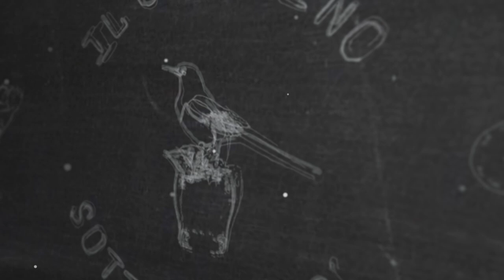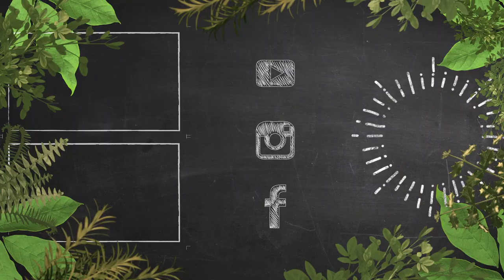#24 ABC del Bartender - Idee SEMPLICI per DECORARE i tuoi COCKTAIL con EFFETTO WOW - by Elia Calò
Scopri il mio canale youtube, chi sono e cosa faccio.

In questo video ti mostro come decorare in modo facile e con effetto wow i tuoi cocktail!

Hai avuto esperienza con le decorazioni per cocktail? Dimmi qual è stata la tua esperienza con un commento!

Ciao e bentrovat* nella mia playlist dedicata all'ABC del Bartender!

Si, è vero, questo video è un po lunghetto ma, date un po di richieste, ho deciso di fare una panoramica sulle decorazioni e su alcune tecniche generali per rendere il tuo cocktail davvero "wow", con qualche spunto che poi lascia spazio alla tua fantasia!

In tema di decorazioni per cocktail, ci si può davvero sbizzarrire e la fantasia può spaziare dalle decorazioni più semplici, ma comunque d'effetto, a quelle più complicate...l'importante è NON ESAGERARE!!

Partiamo da un po di attrezzatura utile che può servirci:
- un pelapatate, possibilmente con lama di acciaio
- un rigalimoni
- uno spelucchino curvo e coltelli vari
- un tagliere
- forbici varie
- lime squeezer
- mollettine e oggettini vari
- frutta, erbette, ecc...

Che cos'è la decorazione?
E' un "abbellimento" del drink, serve a completare il bagaglio aromatico del cocktail e spesso richiama almeno un ingrediente del drink!
Per esempio io uso spesso rametti di erbe spontanee, che non necessariamente richiamano un ingrediente del drink, ma che servono piu che altro ad arricchire l'esperienza e ad aumentare la consapevolezza sulle piante che abbiamo tutti "sotto il naso".

Cosa si utilizza per decorare?
Innanzitutto la decorazione deve essere edibile e non tossica; si utilizzano spesso elementi vegetali, frutta e tutte le sue parti, erbe aromatiche, botaniche fresche o disidratate, ecc...

Le decorazioni normalmente vengono posizionate sul bordo del bicchiere, all'interno del bicchiere...spazio alla fantasia!

Ti mostrerò qualche esempio di decorazione facile da fare...se mi segui da un po avrai notato che io non uso mai decorazioni troppo complicate, ma gioco soprattutto sui colori e sui profumi della decorazione stessa!

Esempio n.1.
BUCCE DI ARANCIA
Le bucce di agrumi contengono gli oli essenziali, che solitamente si spruzzano sulla superficie del drink con delle pinzette, prima di poggiare la buccia sul bordo del bicchiere.
Tagliate in diversi modi e posizionate in diversi modi sul bicchiere, tagliate nel mezzo per poggiarci sopra anche un piccolo acino di uva...con le bucce di agrumi puoi divertirti come vuoi!
Divertiti con i colori, giocando con il contrasto cromatico o abbinando colori simili al drink!

Esempio n.2
LIMONI
Con il limone ci faccio per esempio una spirale con il rigalimoni, oppure con una metà del limone (o del lime) realizzo una sorta di piattino con il limesqueezer.
Su questo piattino da poggiare sul ghiaccio del drink ci puoi mettere quello che vuoi, giocando sempre con i colori!

Esempio n.3
SPICCHIO DI MELA
Con lo spicchio di mela ci faccio una decorazione da poggiare sul bordo del bicchiere...attenzione, la mela si annerisce velocemente, quindi preparala al momento e usa succo di limone o il chiarofrutta per rallentare il processo!

Ecco a te qualche esempio di decorazione!Ora buon divertimento a te!

Elia Calò

MI RACCOMANDO:
- ricorda che se hai un locale/bar non puoi preparare homemade, a meno che tu non abbia i dovuti permessi - questi sono video dimostrativi realizzati per chi vuole sperimentare A CASA queste preparazioni;
- se hai un locale e vuoi preparare homemade, devi avere un laboratorio autorizzato e aggiornare il manuale HACCP con il tuo biologo di riferimento, che si occuperà della pratica dopo aver verificato la fattibilità di queste preparazioni.